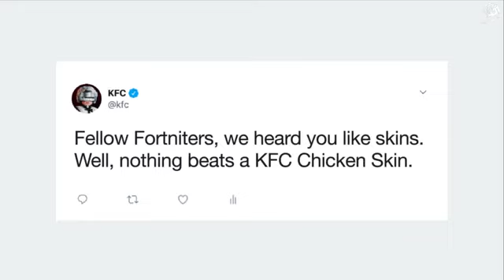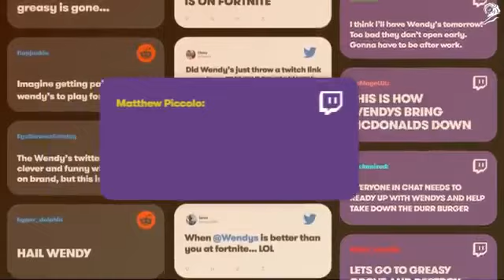Wendy's Fortnite Fresh